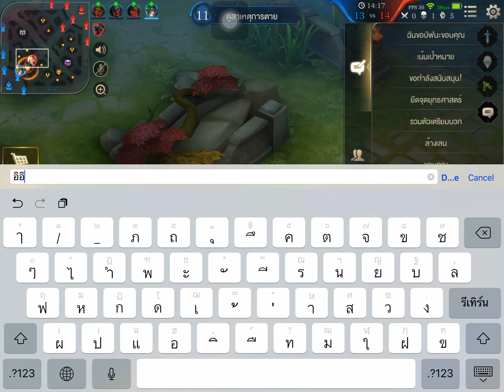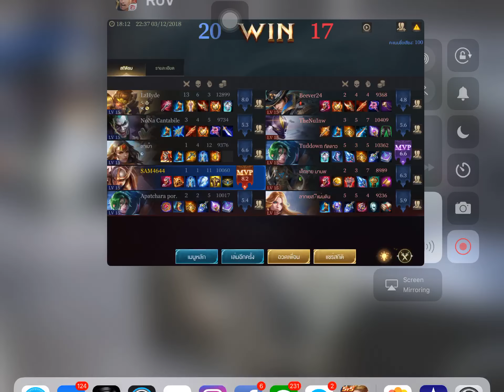aaaa IMG 4040